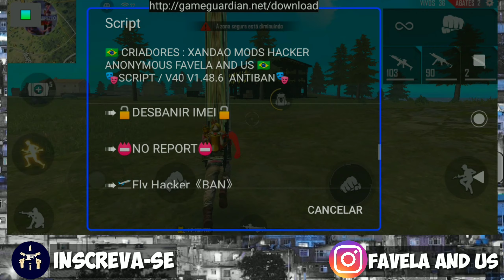NOVO HACKER FREE FIRE! SCRIPT FF ATUALIZADA V40 (100 HS+ ANT BAN)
satisfeitos com a nova scritp, se gostou não esqueça de deixar o seu 👍🏼 pra tá fortalecendo o canal, se for novo pôr aqui não esqueça de se inscrever no canal pra tá ajudando bater a meta de 13K tamo junto ♥️.

🚫SEM CONTEÚDO FAKE🚫

❌ DOWNLOAD BLOQUEADO
DOWNLOAD LIBERADO SÓ MENTE PRA INSCRITOS ❌

LINK DA SCRIPT NO PRIMEIRO COMENTÁRIO FIXADO 👇

💳 CRÉDITO= FAVELA AND US

📳INSTAGRAM OFICIAL DO @FAVELA AND US

❌(TAGS IGNORE)❌